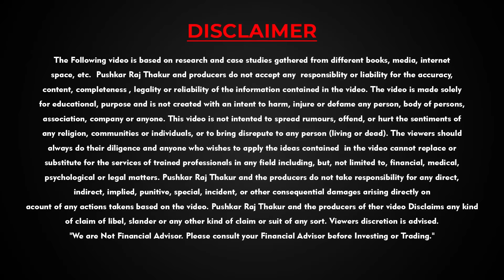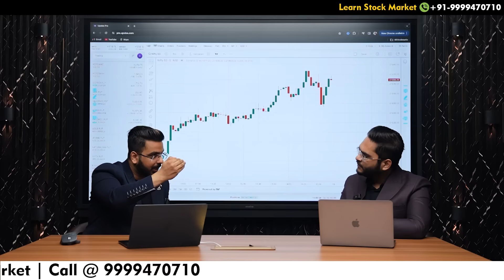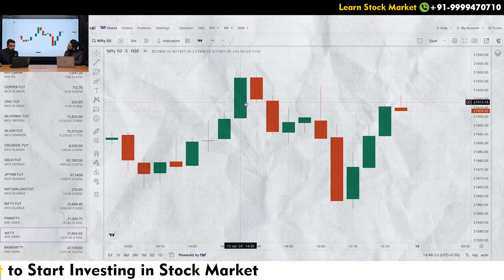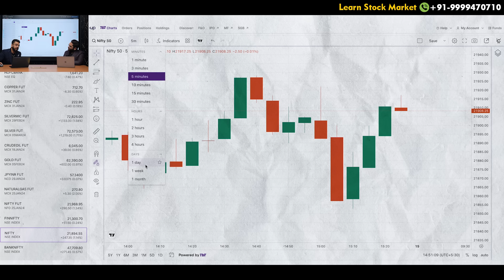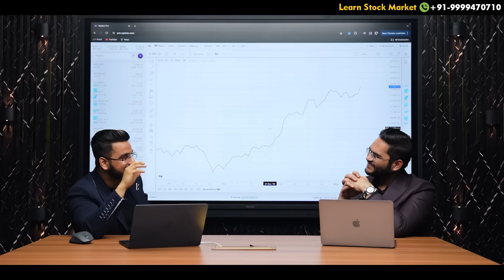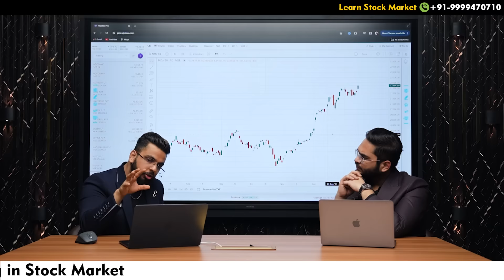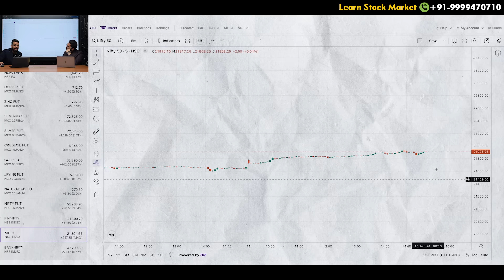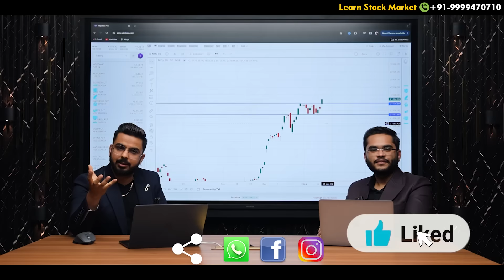Technical Analysis in Hindi for Beginners| Learn Trading in Stock Market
Trade and invest in Stocks, F&O, Currencies, Commodities, ETFs, and IPO

- IRDA Certified